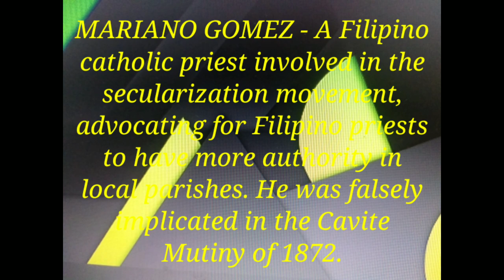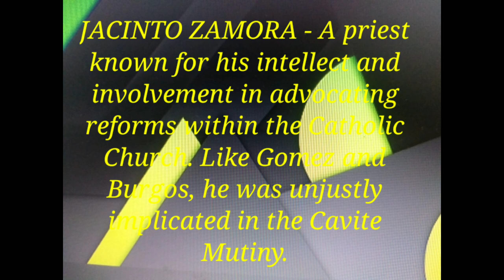spokenword // Brief History Of The Three Priests, Gomez, Burgos, and Zamora known as GOMBURZA